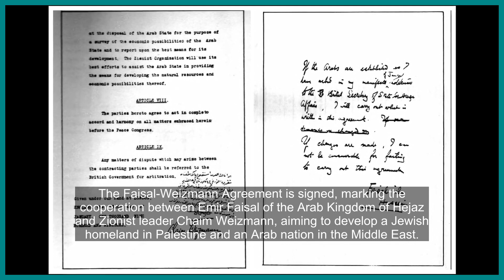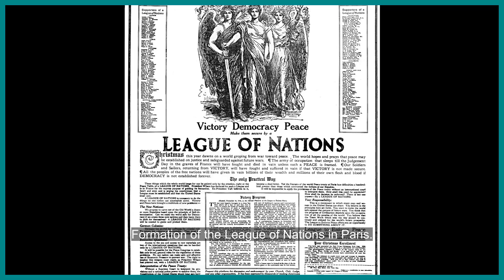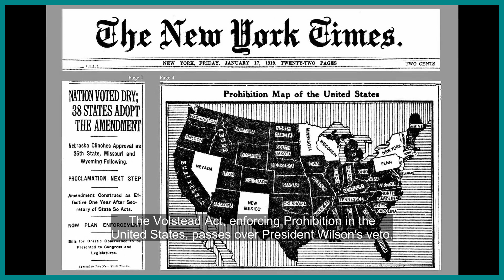Year 1919: A Year of Transformation and Global Shifts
Join me on a journey back to the year 1919, a time of profound transformation and global shifts that reshaped the course of history.